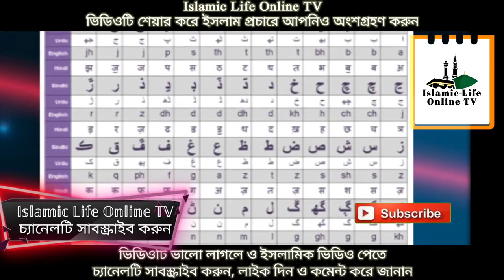ইসলামকে যারা সেকেলে মনে করেন ভিডিওটি তাদের জন্য। ইলিয়াস হোসাইন। বিশেষ প্রতিবেদন।